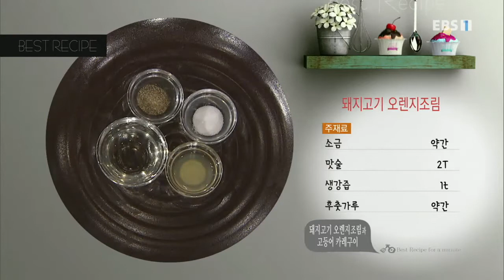[180529] Best Secret to Cooking EP 347 with Leeteuk ^^